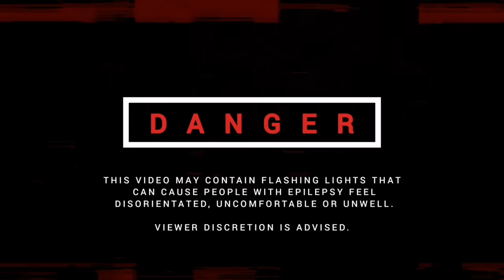Dark Bass Techno / Minimal / Tech Noir mix 'KTULU'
KTULU is a Dark Techno / Minimal / Industrial / Dark Cyberpunk / Dark Electro Mix by Aim To Head.

Check out our Dark Clubbing playlist 'BLOOD RAVE' on Spotify & AppleMusic

⬇️TRACKLIST⬇️

00:00 | Intro
00:30 | Eric Sidney - Moshpit
02:28 | Mac Wills - Lost in Space
05:16 | Ivan Longoria x Willie Mireles x Kertox - Laid Back
12:02 | Kynblas - Campa
14:58 | Willie Mireles - The Boogeyman [Kertox RMX]
19:01 | Phil Gonzo - Bricks
22:33 | Maksim Dark x Carbon - Insane
27:27 | Ryan Hernandez - The Evil King
34:22 | Bro & Toons - Trahison
39:59 | FiveAm - Insomnia

🍕Check out the single tracks featured in our mixes on our channel 'Aim To Head Release'